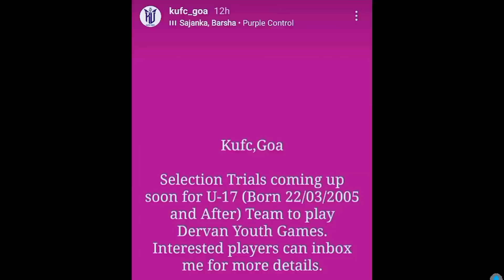February Football Trials 2022 ⚽ // Khush Vats 😎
1. KENKRE FC.

2. BOCA JUNIORS.

[BUY] ⚽

[BUY] ⚽

3. BFC SOCCER SCHOOL.

4. KINGS UNCLE FC.
✓ INSTA ID...kufc_goa